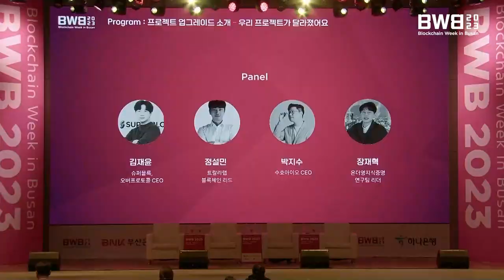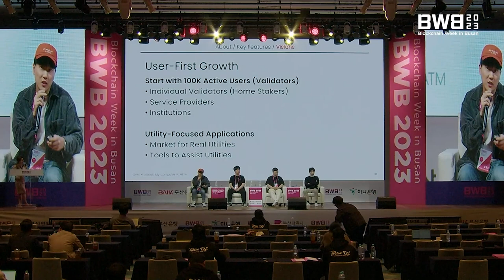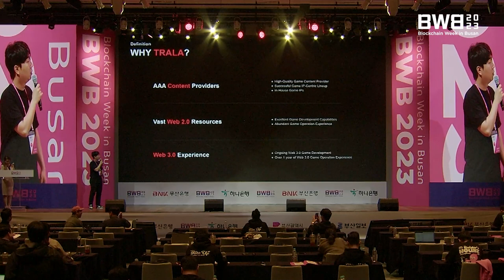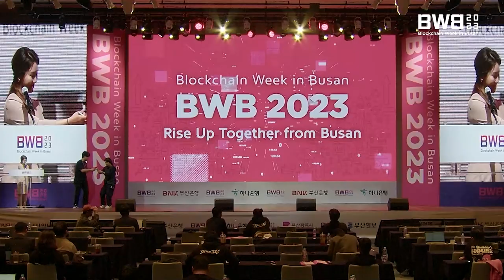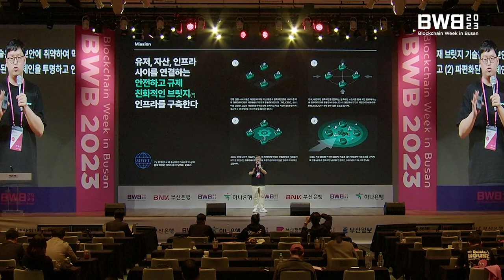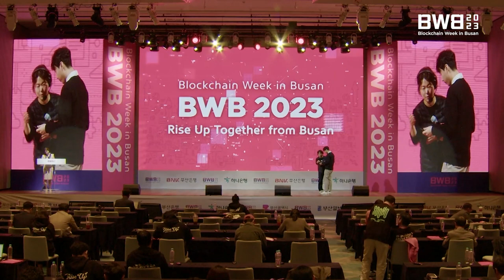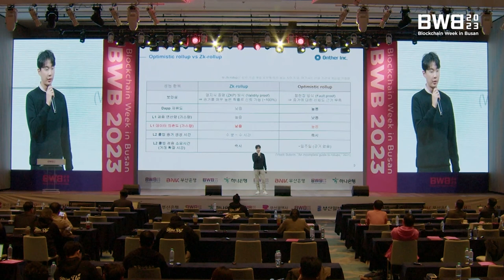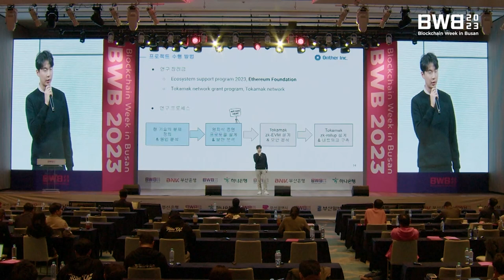BWB 2023 | 프로젝트 업그레이드 소개